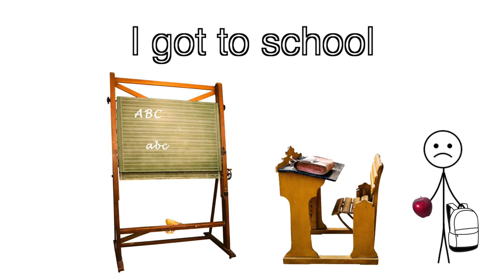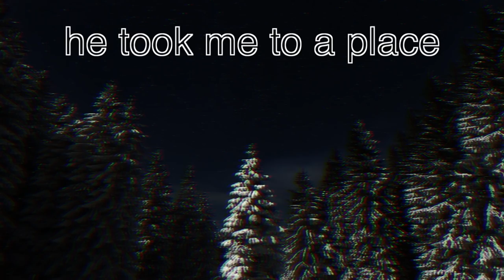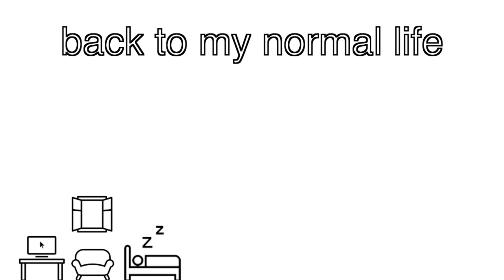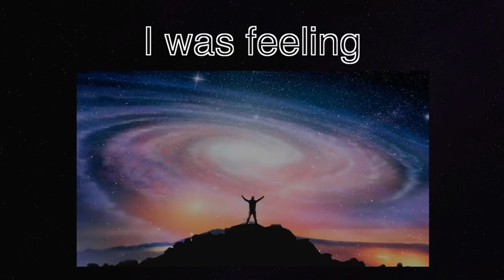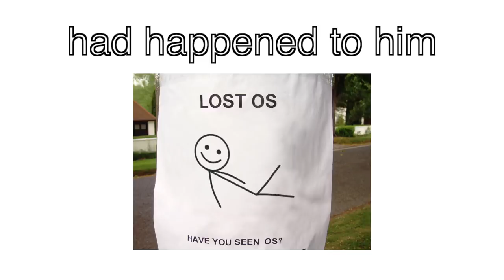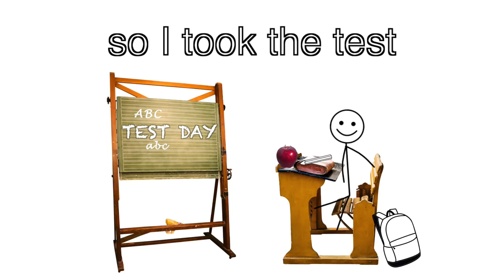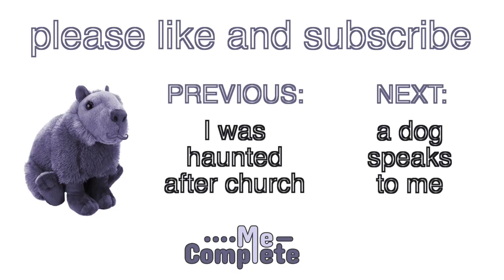[2/22] A dragon stole my magic feather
The narrator wants to use his dreams to change his school grade, but a dragon stops him.

I've used some Youtube videos to illustrate my story. Please note that I've changed their original meaning during my narration. Please support the original authors. Videos used: